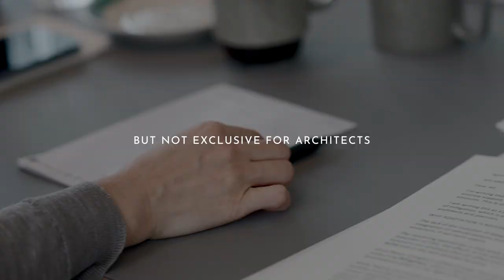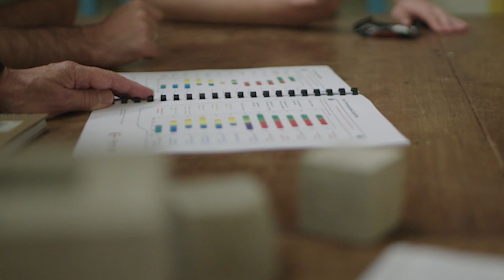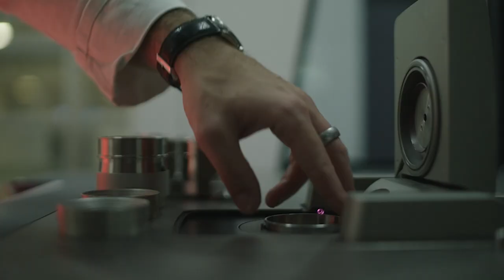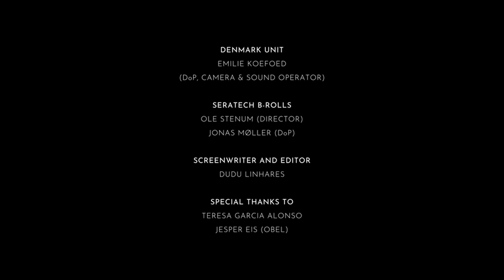Obel Award Rewards Young Scientists For a 0 Carbon Emission Concrete Solution | ARCHITECTURE HUNTER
Architecture Hunter was invited to cover the important OBEL AWARD ceremony and had the opportunity to interview the winner and the jury. The award is an international prize for architecture that prestige recent and masterful architectural contributions to human development around the world.
Last year’s theme was embodied emissions and Seratech won the prize for creating a technology-developed process to eliminate the CO₂ footprint of concrete. Watch the original Architecture Hunter film about the Obel Award 2022 and explore more about the unique Seratech project and mission!

Location: Utzon Center in Aalborg, Denmark
Guests: Xu Tiantian, Louis Becker, Martha Schwartz, Aric Chen, Kjetil Traedal Thorsen, Sam Draper and Barney Shanks
Cover image: Emilie Koefoed